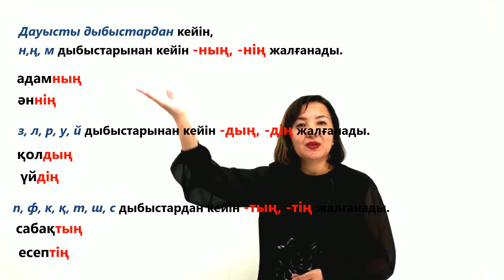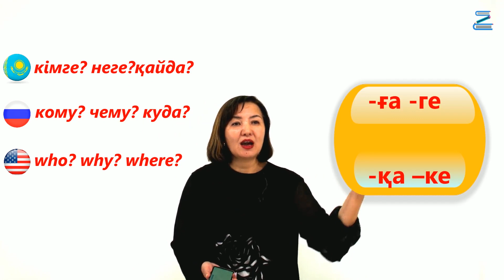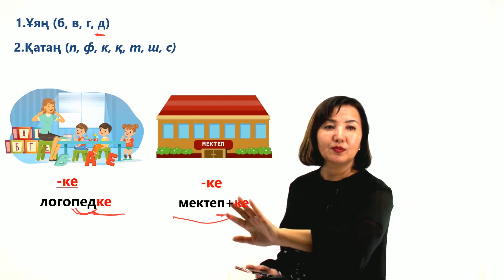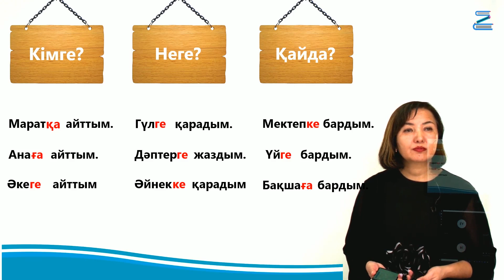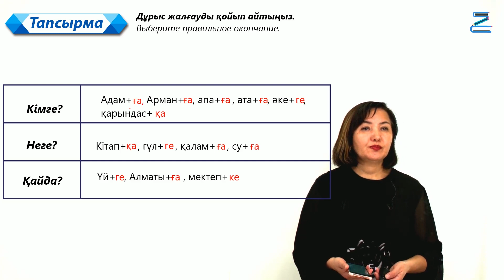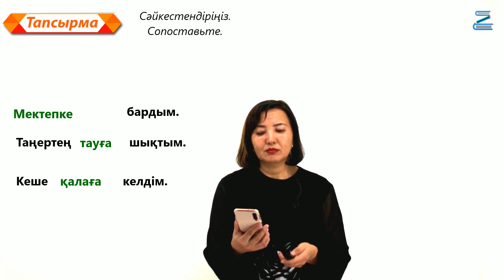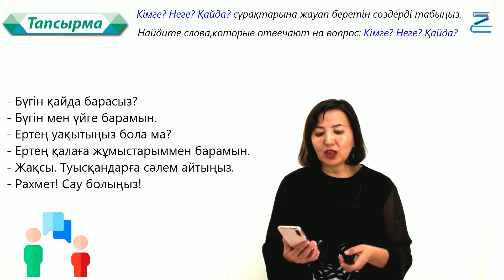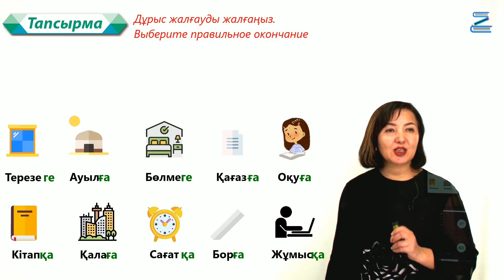22. Мектепке барамын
"Отандастар Қоры" КЕАҚ қолдауымен, "ZERDELI" ақыл-ой дамыту орталығы ұсынады
Facebook парақшамыз:
Telegram парақшамыз:
zerdeliOnline
OQ-BILIM